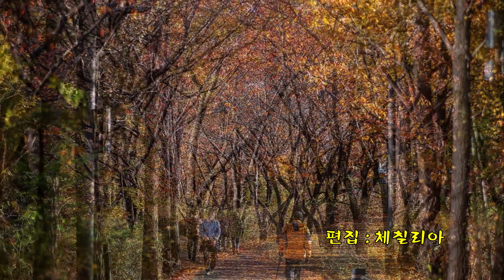Promenade Dans Les Bois (숲속 오솔길) / Various Artists & photo by 우승술